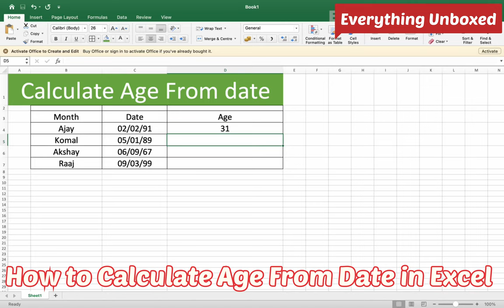How to Calculate Age From Date in Excel